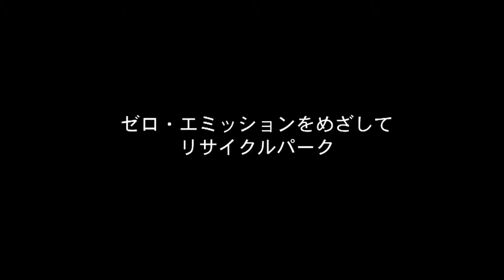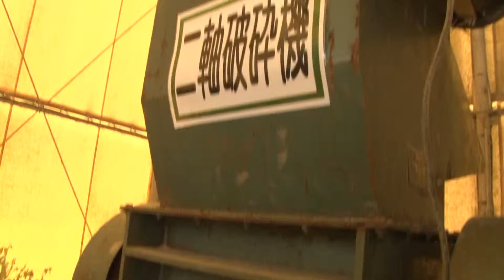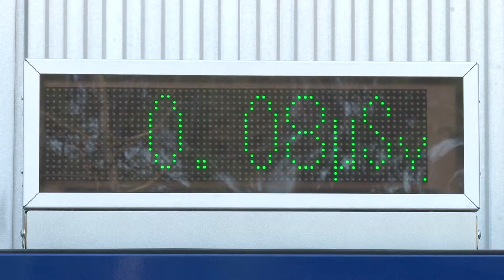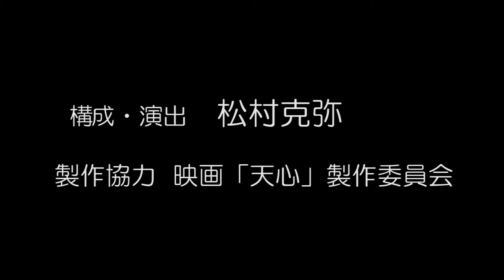リサイクルパーク様PRビデオ